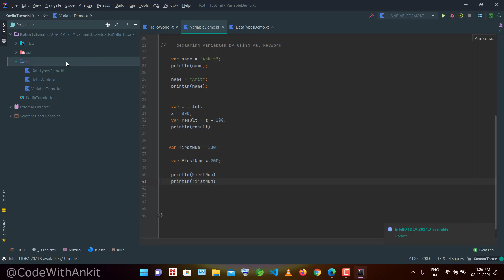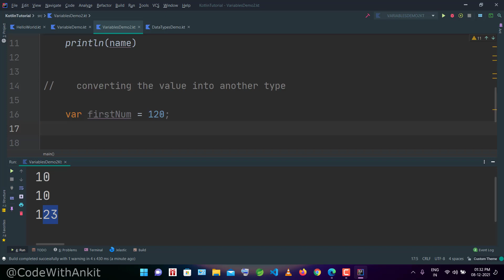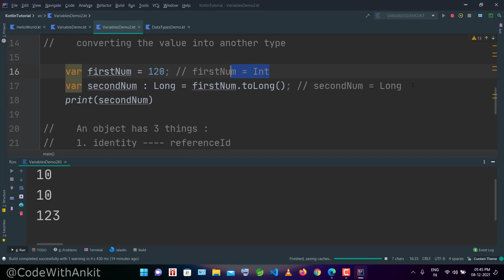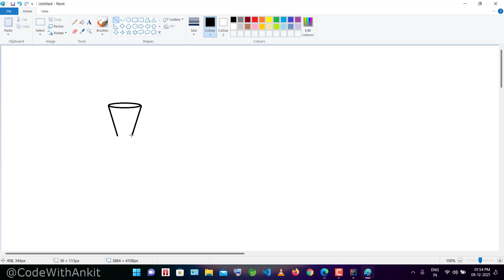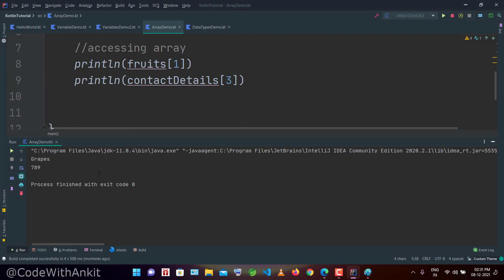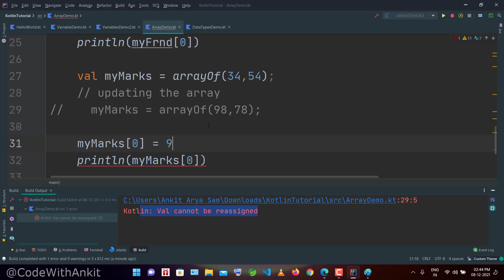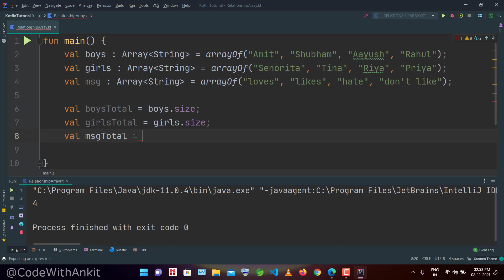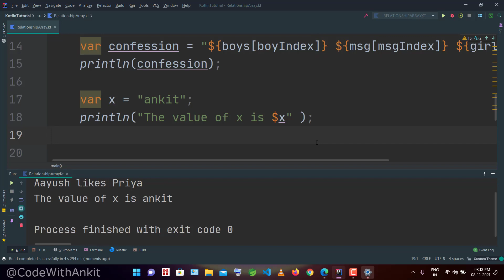KOTLIN: Array in Kotlin | Basic Types in Kotlin | Kotlin Tutorial in Hindi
In this video, we are going to learn about how to update the variable, what is array, how to create array in kotlin, updating array in kotlin, explicit type arrays in Kotlin etc.

Tutorial Timestamp:
01:46 - Can we assign a value to another variable?
14:00 - Converting the value of variable [toLong(), toShort(), toInt()]
16:45 - Object has three things i.e. - state, behaviour & identity
31:30 - Arrays in KOTLIN[Introduction]
42:15 - Accessing array elements using index
47:45 - Explicity type array in KOTLIN
1:00:40 - Relationship fun program for understanding Array in KOTLIN